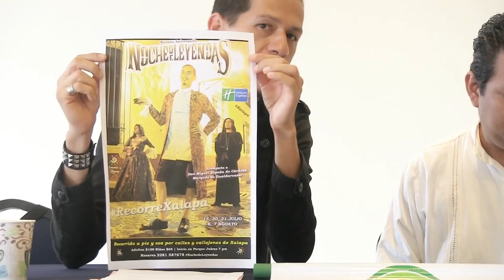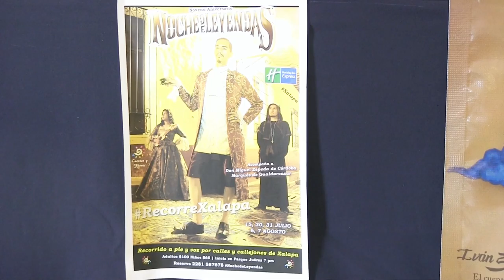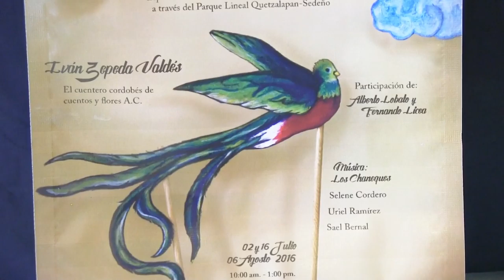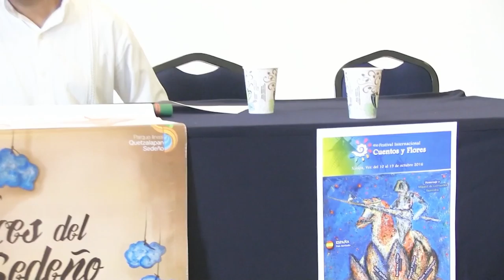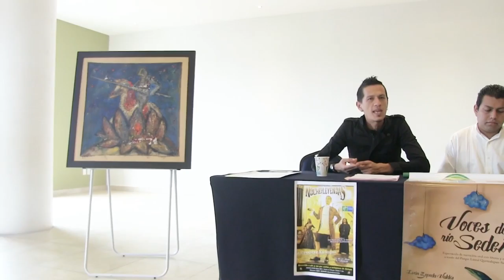Cuentos y Flores.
Cuentos y Flores trabaja en torno a la narración oral como fuente de conocimiento y

entendimiento humano, por eso durante todo el año desarrolla diversas actividades a través de

sus programas educativos, artísticos y sociales.

Gracias